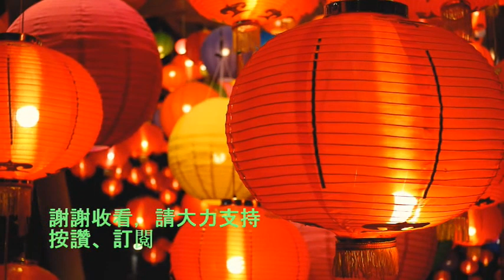漫步紐約曼哈頓唐人街~東百老匯~且林士果~勿街~2023年2月12日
漫步美國紐約曼哈頓唐人街~東百老匯~且林士果~勿街
2023年2月12日紐約唐人街新年遊行前封街
Walking Chinatown, Manhattan, New York
East Broadway, Chatham Square, Mott Street

廣告:
手機穩定器
自拍神棍
中文電視盒 HTV A3
中文電視盒 安博 UBOX9
旅行背心
行車記錄儀
多口袋背心
電子滅鼠器